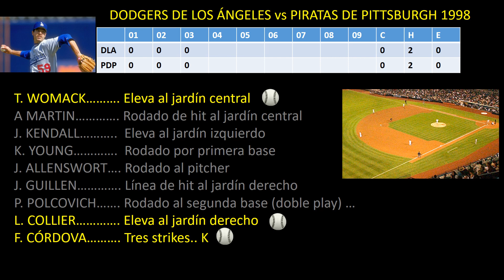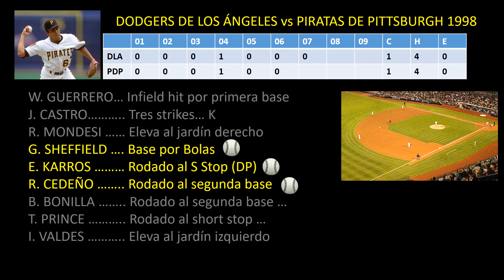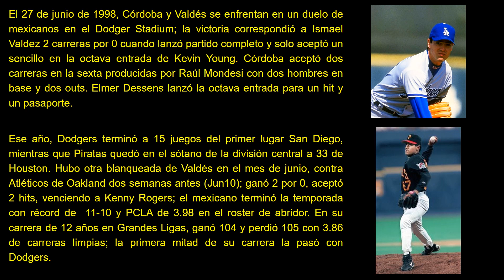SIMULACIÓN 1998-DODGERS DE LOS ÁNGELES vs PIRATAS DE PITTSBURGH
Manuel de Jesús Sortillón Valenzuela
Los mexicanos Ismael Valdés (7e, 5h) y Antonio “Cañón” Osuna (2e, 2h) de Dodgers de Los Angeles se combinaron para vencer 2 carreras a 1 a los locales Piratas de Pittsburgh, en un juego donde lanzaron solo mexicanos; por el lado de los Piratas abrió Francisco Córdoba (71/3, 5h), siendo relevado por Elmer Dessens (2/3,sh) y Ricardo Rincón.(1e,1h). La victoria correspondió a Ismael Valdez con salvamento acreditado al “Cañón” Osuna.
Córdoba aceptó un jonrón solitario de Raúl Mondesí en la cuarta entrada, aunque inmediatamente Piratas logra el empate con sencillo productor de Allensworth después de un doblete de Kevin Young. El partido se decidió en la octava entrada cuando Bonilla llega quieto en error del primera base Young a batazo de Bonilla; Prince se sacrificó y Piazza de emergente por Valdez logra un sencillo para enviar al pentágono la carrera del gane; después entra al relevo Osuna llevándose el salvamento. En la novena Martin comienza con sencillo pero Osuna despacha los tres outs para proteger el partido y ganarse el salvamento.